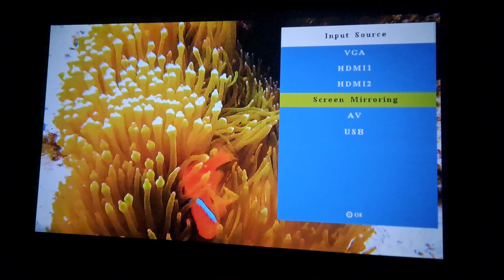PROJECTOR MODEL TSLT09 5000 LUMENS 1080P MIRA CAST HOME CINEMA PROJECTOR BHOPAL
Model TS-LT09
Native Resolution 1920x1080p
Dynamic Contrast 10000: 1 Ratio
Keystone manual
Lamp Life
Lamp Type White LED 80W
Accessories AV-Power Cable-Height Adjustment Screw-Remote 2 piece Red and Blue 3D glass 32 GB pen drive